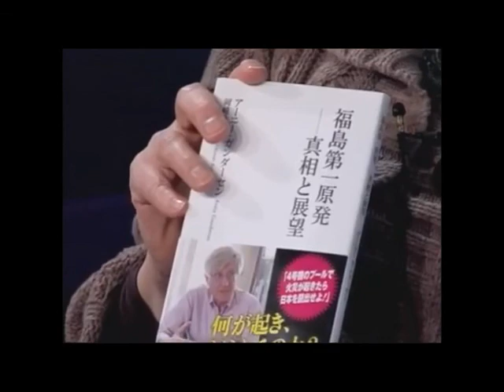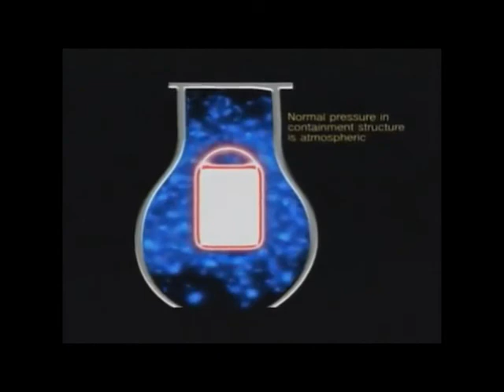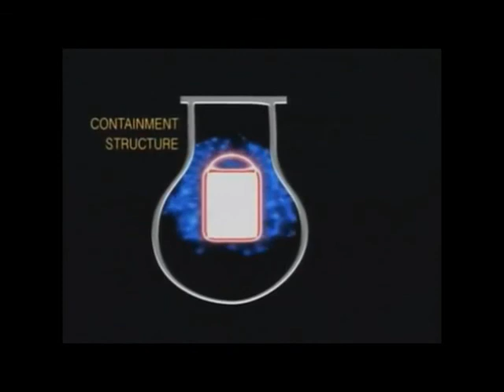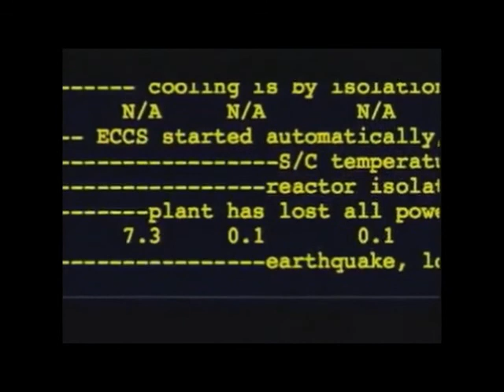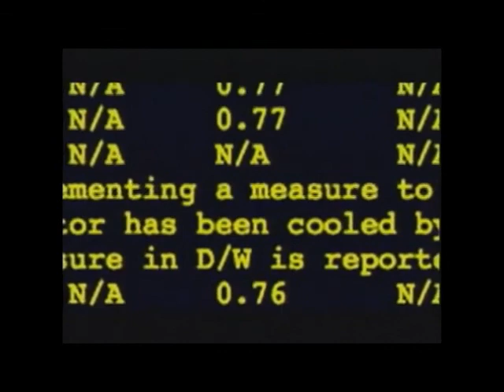Arnie Gundersen: Fukushima-​Daiichi - An Accident Waiting to Happen, Pt 3 of 4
Official Channel of SOUTHERN COMPANY, the operator of the VOGTLE NUCLEAR PLANT in Georgia, and other power companies and nuclear institutions.

"North Anna" Dominion Kewaunee Millstone Surry "Thomas Farrell II" "David Heacock" "Daniel Stoddard"
William Barr, Robert Jepson, Jr., Peter Brown, Mark Kington, George Davidson, Jr., Margaret McKenna, Helen Dragas, Frank Royal, Thomas Farrell, II (also President and CEO), Robert Spilman, Jr., John Harris, David Wollard

Vogtle "Southern Nuclear" "Southern Company" "Thomas Fanning" "Anthony Topazi" Westinghouse "AP1000"

"San Onofre" SONGS "Southern California Edison" SCE "Theodore Craver, Jr" "Ronald Litzinger"
Board of Directors
•Jagjeet S. Bindra
Retired President of Chevron Global Manufacturing
•Vanessa C.L. Chang
Principal of EL & EL Investments
•France A. Córdova
President, Purdue University
•Theodore F. Craver, Jr.
Chairman of the Board, President and CEO
Edison International
•Charles B. Curtis
President Emeritus, The Nuclear Threat Initiative
•Bradford M. Freeman
Founding Partner, Freeman Spogli & Co.
•Ronald L. Litzinger
President
Southern California Edison Company
•Luis G. Nogales
Managing Partner, Nogales Investors, LLC
•Ronald L. Olson
Partner, Munger,Tolles and Olson
•James M. Rosser
President, California State University, Los Angeles
•Richard T. Schlosberg, III*
Retired President and CEO,
The David and Lucile Packard Foundation
•Thomas C. Sutton
Retired Chairman of the Board and Chief Executive Officer
Pacific Life Insurance Company
•Peter J. Taylor
Executive Vice President and Chief Financial Officer
University of California
•Brett White
CEO, CB Richard Ellis

Bellefonte "Browns Ferry" Sequoyah "Watts Bar" TVA "Tennessee Valley Authority" "Tom Kilgore" "Michael Skaggs" "Preston Swafford"